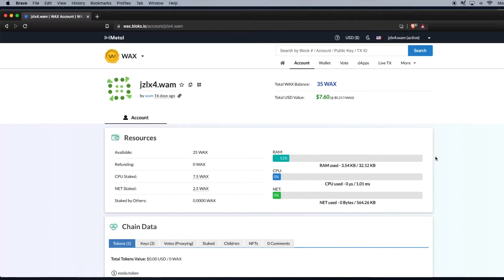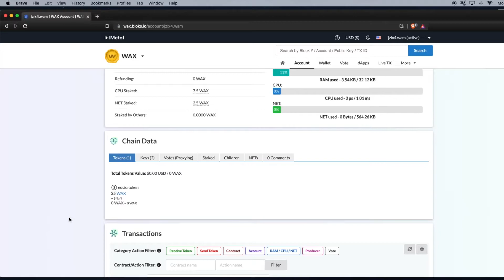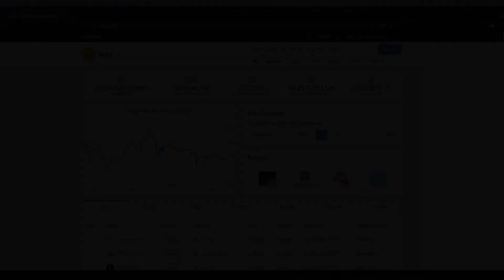Manage Your WAX Account with wax.bloks.io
Sign in and vote to keep us a top 21 WAX Guild